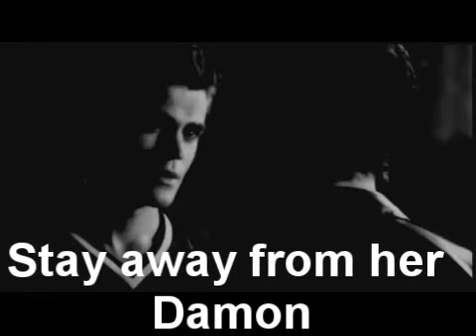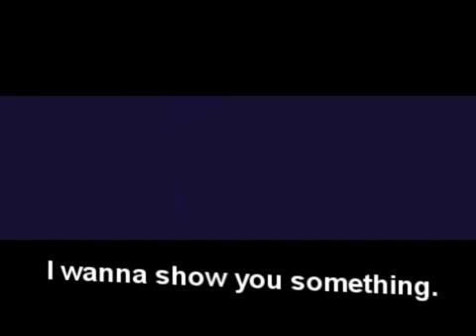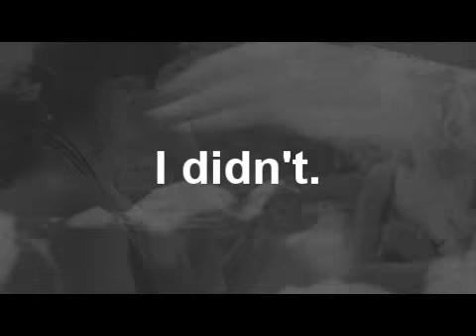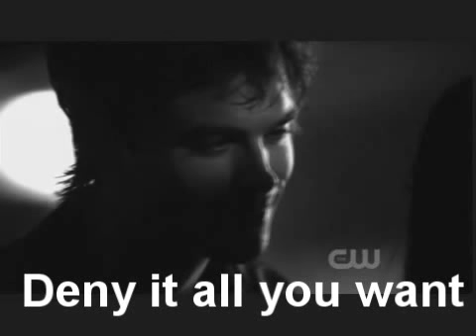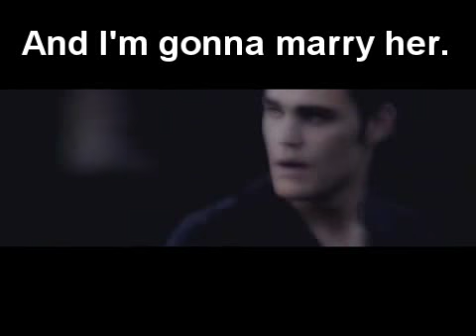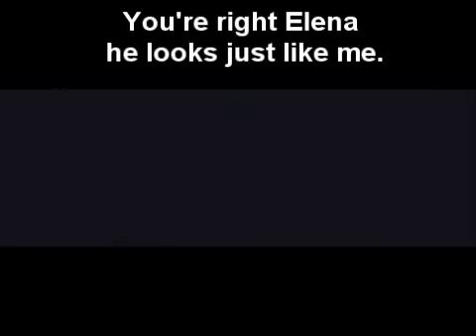Brooke/Stefan/Damon-Alternate End 1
Stefan Rigged the Test